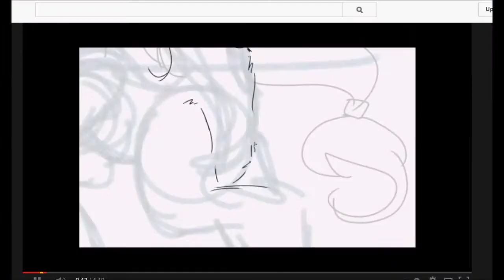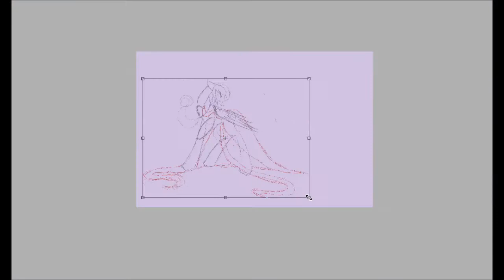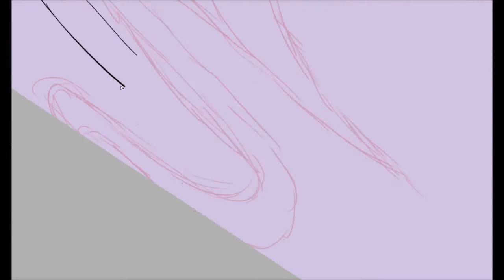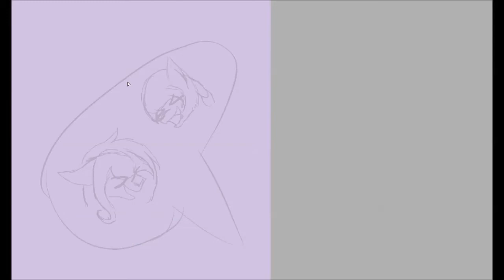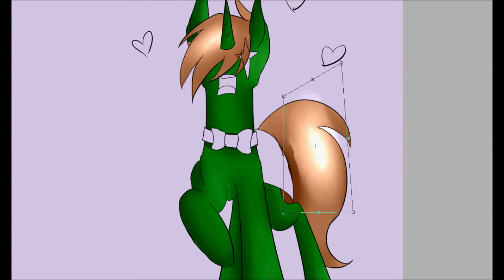At the Gala ~MLP Speedpaint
made this a month ago, but didnt upload. XP